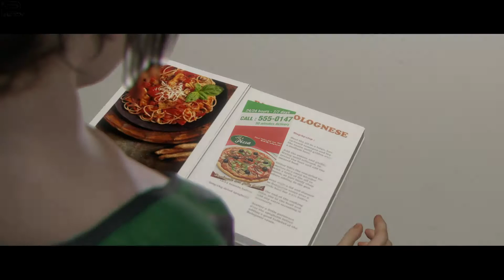Beyond Two Souls : LE RENDEZ-VOUS | #07 - FR HD 1080p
♦ Musique intro : A New Decade 3